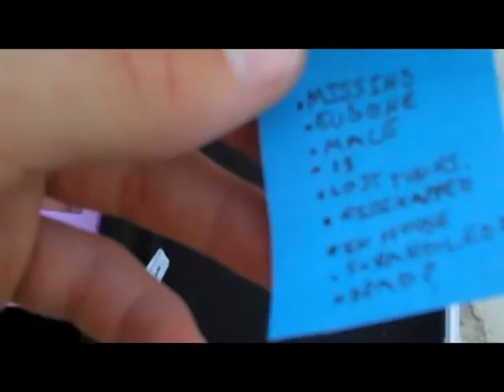EUGENE MURDER MYSTERY PART 1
ALSO TO SEE ANOTHER MYSTERY VIDEO THAT MIGHT BE LINKED TO THE MURDER OF EUGENE